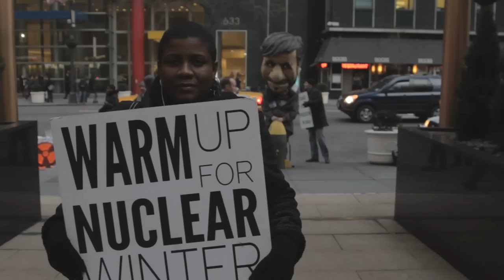Street Theater at Iran UN Mission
On the 33rd anniversary of the Iranian Revolution in 1979, we conducted a street theater protest to highlight the various human rights abuses of the regime and its pursuit of nuclear weapons. Additionally, we demonstrated the immoral relationship between Iranian President Mahmoud Ahmadinejad and Syrian President Bashar Assad. Iran has aided Syria to crackdown against peaceful government protesters. Over 6,000 people have been killed in the past year in Syria due to this violence.